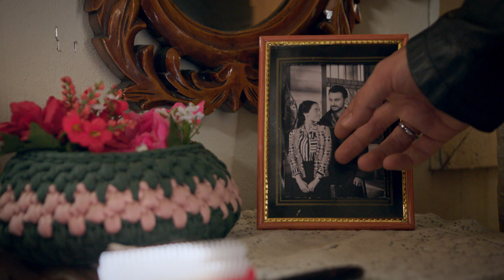İncir Ağacı 63. bölüm fragmanı.